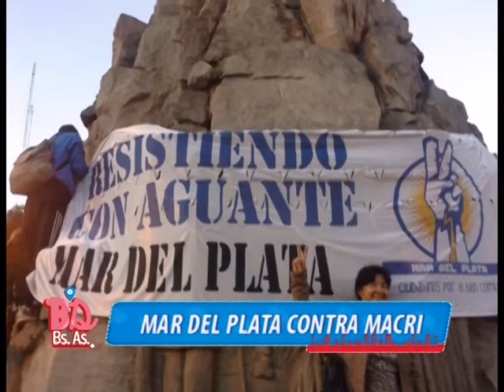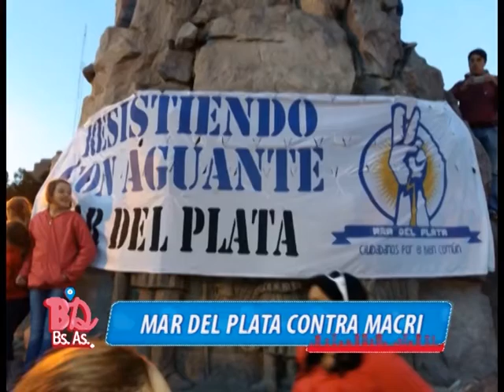BDBA2016 - VISITÓ LA ESCUELA RENÉ FAVALORO